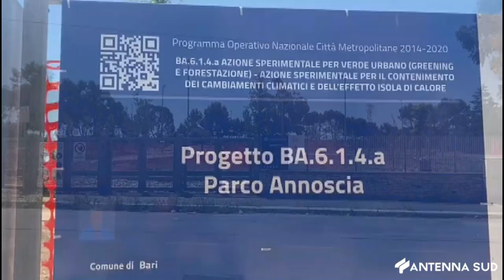29 APRILE 2024 - BARI, PARCO ANNOSCIA: UN'OPPORTUNITÀ PER JAPIGIA